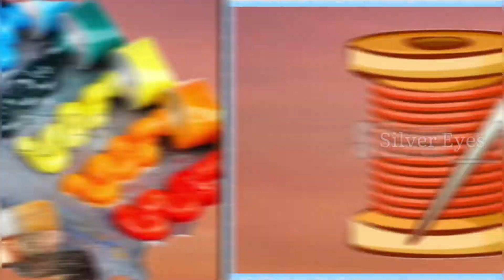GRILLED FISH RECIPE - Pomfret | Avoli | Meen Pollichathu - Kerala style fish grill recipe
Recipe of how to grill fish like Pomfret.

How to grill a whole fish - Pomfret ?Check it out !! 🔥🐟😋👌❣️

The traditional recipe of Kerala grilling fish.

*Fish I grilled here is frozen Pomfret.
You can use either fresh or frozen fish.

If you like my video please give me that small thumbs-up 👍 & let me know comments below 💕.

Would like to know your suggestions &   valuable feedback. ✍️

Share your results ... ❣️❣️